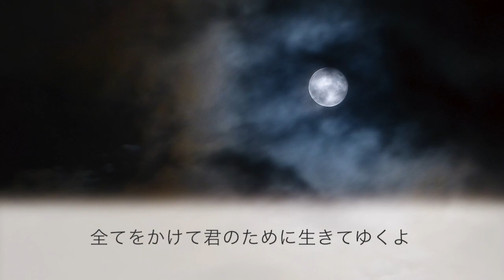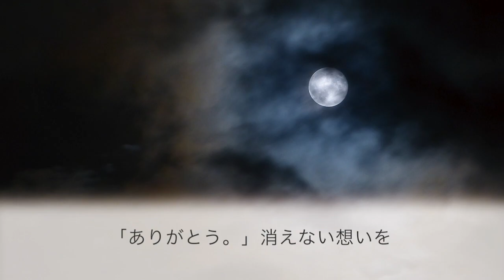【女性キー(+5)ピアノ伴奏】誰よりも頑張ってる君へ / ソナーポケット（ko-daiソロ）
ソナーポケット 5thアルバム「ソナポケイズム⑤〜笑顔の理由。〜」収録
『誰よりも頑張ってる君へ』

inAb

カラオケや「歌ってみた」等にご自由にお使いください！

▼ガイドメロディ付きver.

⭐︎MP3の伴奏音源ダウンロードはこちらから
キー変更のリクエストはコメントでお寄せください。

動画の転載は固くお断りします。
ご自身で制作された動画（歌ってみた等）へ、音源のみを使用いただくことは可能です。

★リクエスト募集してます！
すべてにお応えすることはできませんが、人気の曲はなるべく優先して弾きます！
ご自由にコメント欄でお書きください(^^)

★オリジナルのピアノ伴奏音源をご希望の方は下記よりご依頼承っております！

【nana】ユーザー名『Hiro@piano』で検索